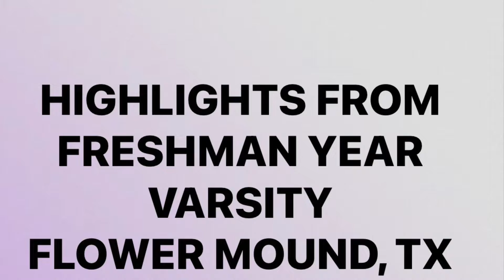Audrey Jackson 2025 Freshman Highlights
Flower Mound High School
TAV 15 Black